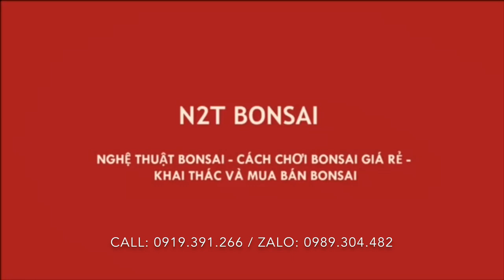CÂY DÂM BỤT CỔ 5 TRIỆU CỦA ANH DŨNG AN KHÁNH - CHỢ BONSAI VẠN PHÚC PHIÊN 27-7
Báo giá loạt bonsai anh Dũng An Khánh